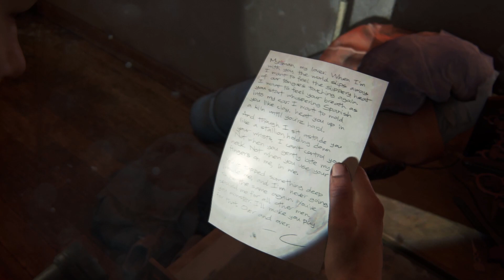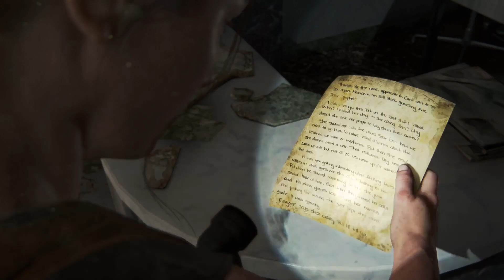The last of us part 2 [episode 11] (Cinematic Story Gameplay)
The last of us part 2 [episode 11]

Thank you for clicking on my video, I really appreciate it